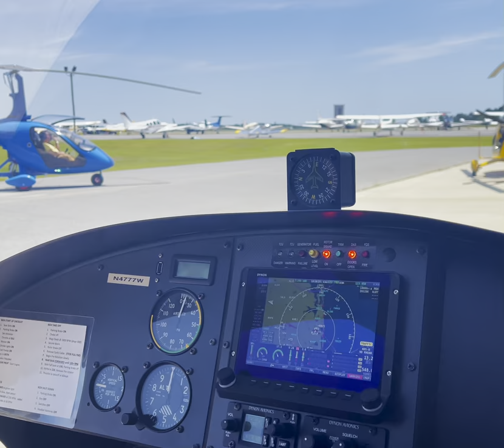Flying in a Gyrocopter Over Gulf Shores, Alabama as a Wheelchair User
I recently flew in a gyrocopter over the beaches of Gulf Shores and Orange Beach, Alabama with Beach Flight Aviation and MagniFlight LLC.